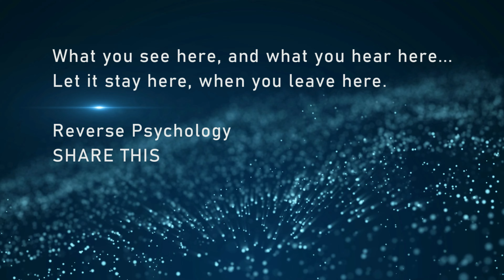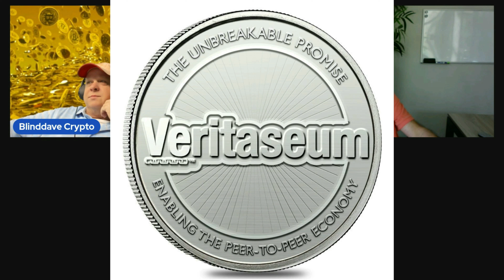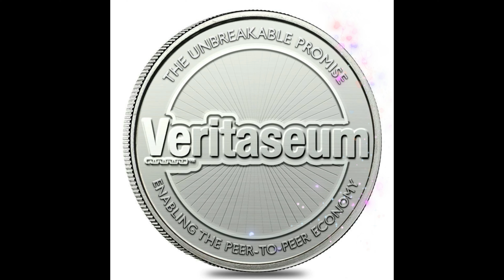Veritaseum Silver (VeSilver) with Scott Thompson, Xavier, and Blinddave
SILVER ALERT!!!

Hope everyone enjoys this as much as I enjoyed the challenge of editing a 2 hour video into 1:07:59:01

Outro enhanced bass drop for audiophiles
Comedy clips after outro

X...@Blinddave2
X...@BlinddaveC
YT...Blinddave Crypto

Software used...
Streamyard HD
and
Filmora Wondershare 4K